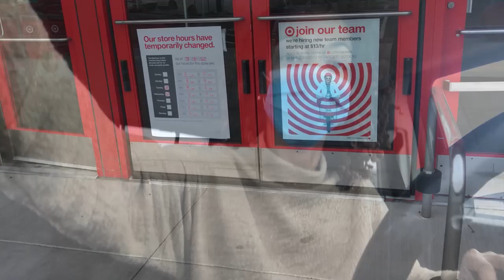VLOG - MAILING A SEWING GIFT - MCCALLS 8066 - SHOPPING VLOG - SEWING PROJECT -DENIM SKIRT FASHION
I share McCall's 8066 Posie skirt in a quilted denim fabric and my day out shopping.